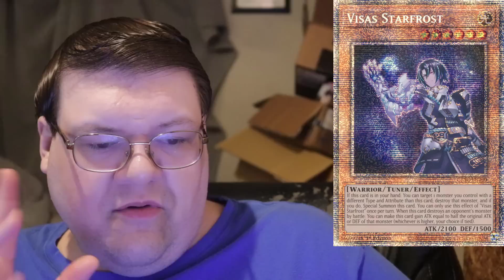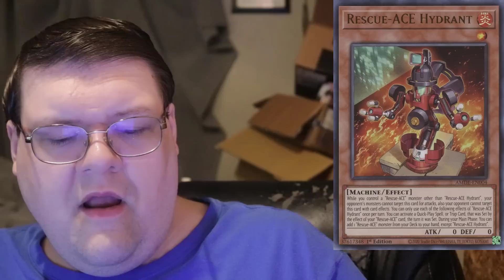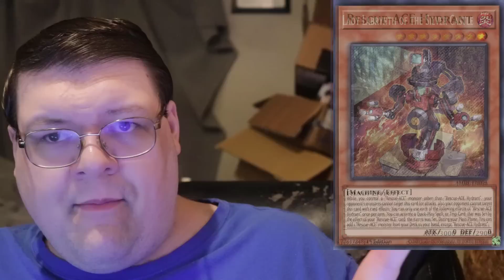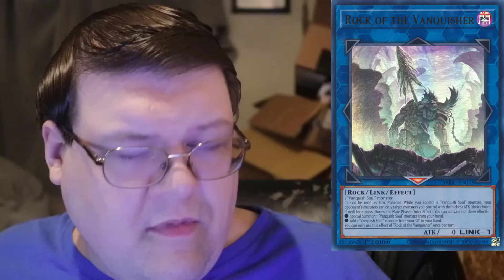What Happened!?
Things are getting a bit out of hand. What do you think about todays market?